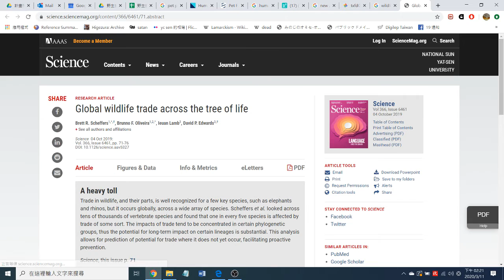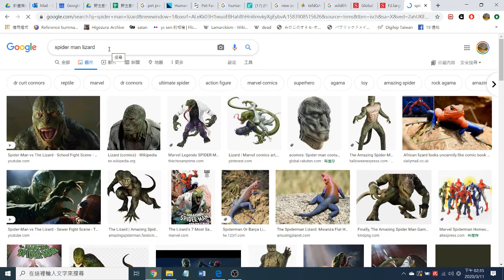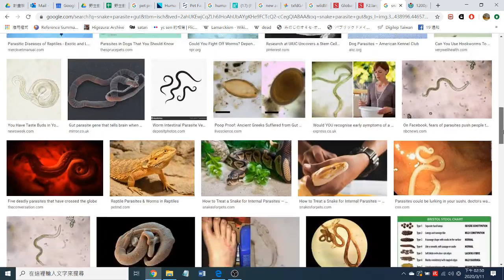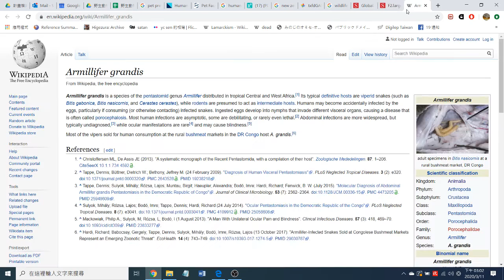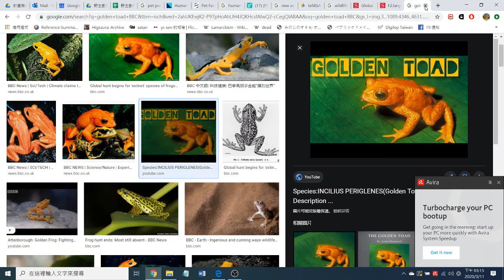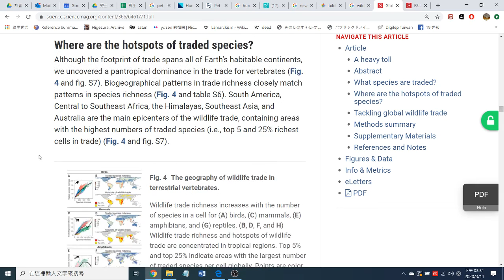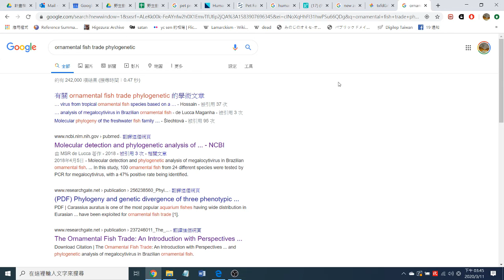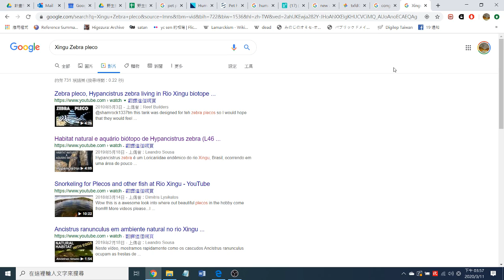野生動物貿易監測與管理_20200311_2